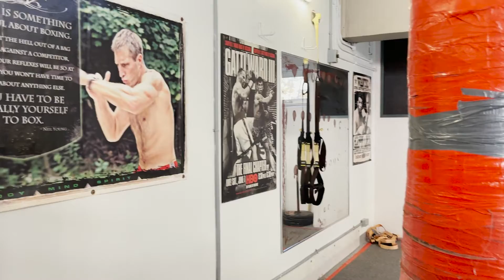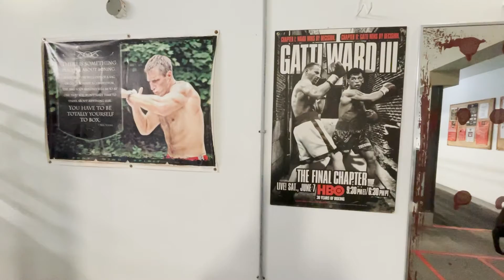Les installations récréatives s’ouvrent dans notre communauté et dans toute la ville!